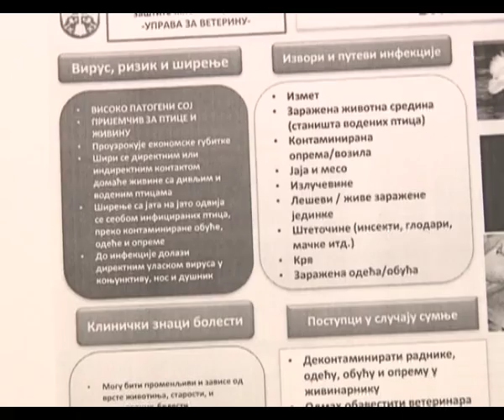PREVENTIVNE MERE U SUZBIJANJU PTIČIJEG GRIPA